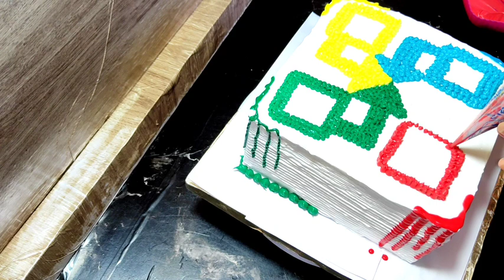حصرى على اليوتيوب تورته على شكل لعبه الليدو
اجمل التورت تورته على شكل لعبه الليدو بالكريم شانتيه وعحينه السكر مقدمه من قناه احلى الاكلات مع سحر .تورته بالكريم شانتيه .تورته الليدو بطريقه سهله وبسيطه .طريقه عمل حجر النرد او الزهر بعحينه السكر .تورته لعيد ميلاد اولاد وتورته جميله للحفلات .تورته لعبه الليدو بدقيق الاسبونج الجاهز .تورته على شكل لعبه الليدو لعشاق لعبه الليدو وحجر النرد طورطه جميله مناسبه للشباب